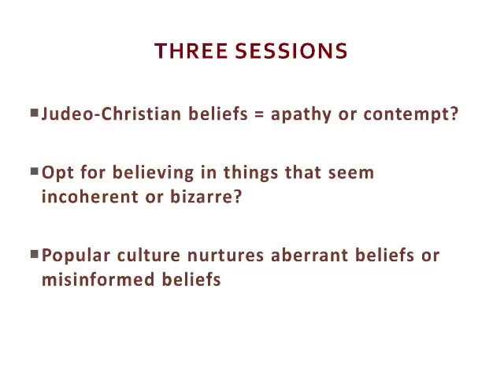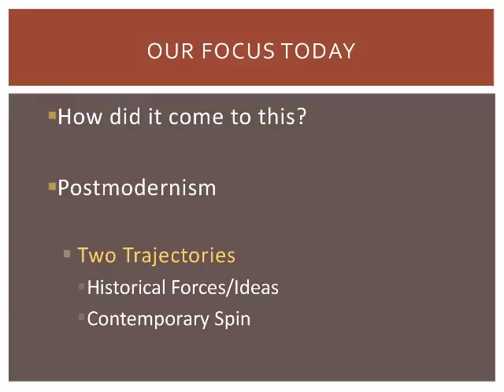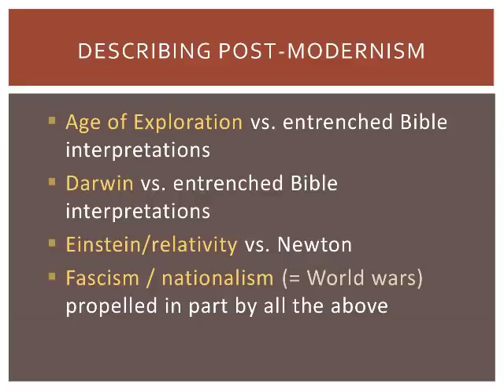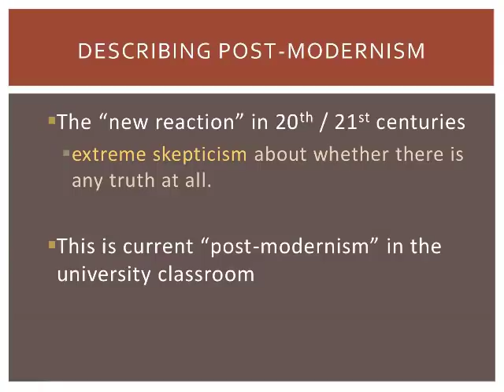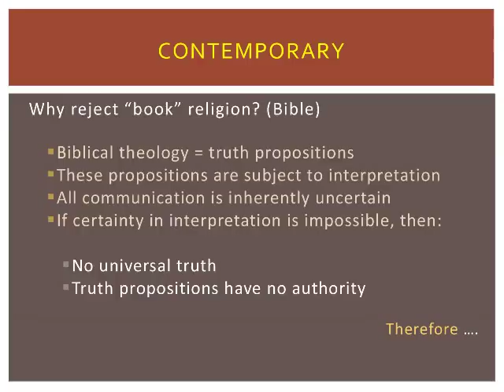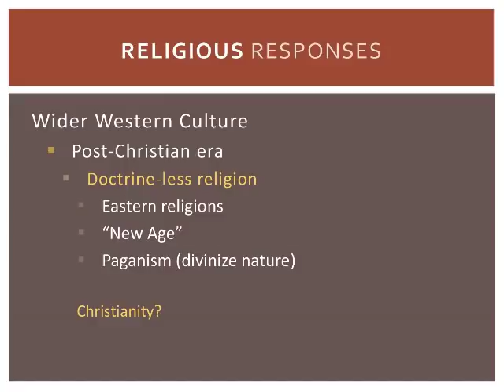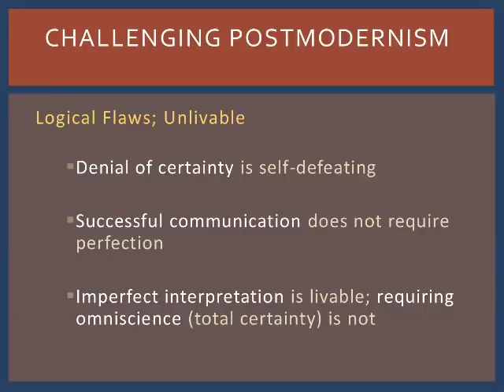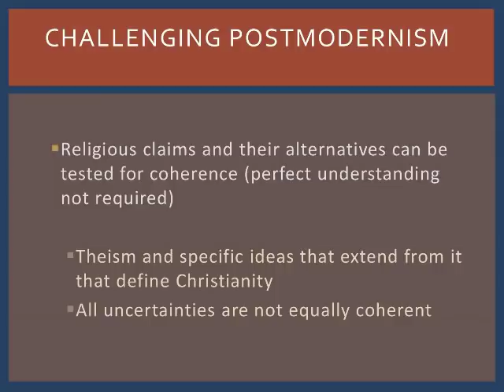Michael Heiser — Understanding The Post-Modern, Neo-Pagan, Post-Christian World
Why should Christians be Informed about the Paranormal and Spiritual World? Because the demise of real Christianity in the West (Americas and Europe), is being replaced by theological flim-flam and all sorts of occulture.

Basically, we have moved into a post-modern, post-Christian world. The transition is well underway. That doesn’t mean most people believe in nothing, or that the West is now secularized. It means a return to mythic thinking (which never went away in modernity, and which was a major part of postmodernism and will continue into the future). Understanding claims of the paranormal and “spiritual stuff” will be crucial to ministry in the future. Rather than run from the matrix of new-old ideas, we need to become fluent in them. Rather than caricature them, we need to see how deep their roots actually are, and how strongly they appeal to the West, which is losing its soul.

Dr. Michael S. Heiser discusses how believers are challenged by postmodernism, how we are challenging it, and why we should challenge postmodernism:

(1) Judeo-Christian Beliefs
(2) Opt for believing in Things That Seem Incoherent or Bizarre?
(3) Popular Culture Nurtures Aberrant Beliefs or Misinformed Beliefs

Recommended Sources for Serious Readers:

• The Myth of Disenchantment: Magic, Modernity, and the Birth of
the Human Sciences

• The Re-Enchantment of the West: Volume 1 Alternative
    Spiritualities, Sacralization, Popular Culture and Occulture

• The Re-Enchantment of the West, Vol 2: Alternative